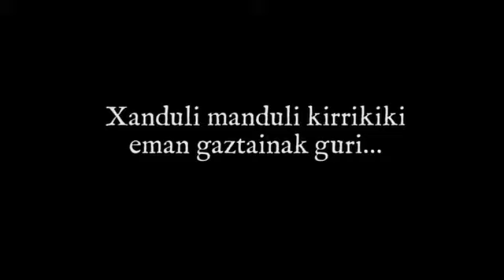Gau beltza / Arimen gaua: errituala 2020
Aiaraldeko eragile ezberdinekin batera Gau beltza edo Arimen gauaren inguruko lanketa egin ostean, ekimen ezberdinak antolatzea erabaki genuen.

Egoera zaildu da eta ospakizun honi lotutako errituala grabatu sortu genuen ohitura hau berreskuratu eta gaurkotu bidean. Urriaren 31an zuzeneko bidez aurkeztu genuen.